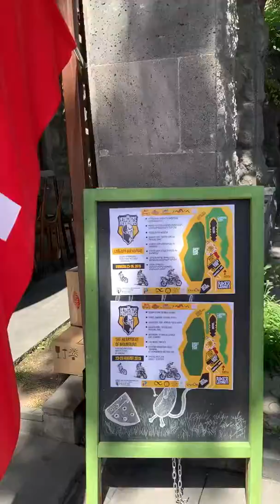The heart of mountains in Armenia